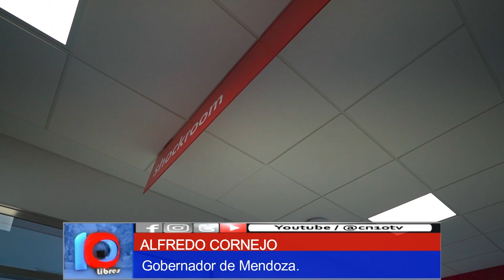CORNEJO INAUGURÓ LA REMODELACIÓN DEL HOSPITAL ENFERMEROS ARGENTINOS DE GENERAL ALVEAR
Se trata de las etapas 1 y 2, que involucran la Guardia y un nuevo acceso para emergencias. Apenas se habilite el funcionamiento de estos sectores, se comenzarán las obras del tercer sector.

Los trabajos encarados no alteraron el normal funcionamiento del centro asistencial. La nueva guardia del Hospital Enfermeros Argentinos de General Alvear ya está lista y en condiciones de ampliar la capacidad de atención de los pacientes que requieran asistencia de urgencia y emergencia. Estos sectores quedaron claramente diferenciados, así como el de adultos y el de niños, con boxes separados en un nuevo sector de urgencias.

Para la oportunidad, el Gobernador Alfredo Cornejo estuvo acompañado por la vicegobernadora, Hebe Casado; el ministro de Salud y Deportes, Rodolfo Montero; el intendente Alejandro Molero y el director del Hospital, Alejandro Torres.

También estuvieron presentes en el acto Andres Lombardi, presidente de la Cámara de Diputados de la Provincia; Marité Badui, subsecretaria de Infraestructura y Desarrollo Territorial; Ariel Herrera, jefe de Gabinete de Salud; la subsecretaria de Gestión de la Salud, Carina Coparoni; Leonardo Viñolo, consejero Zona Sur de la Dirección Provincial de Vialidad, autoridades municipales, representantes de distintos sectores del departamento, junto a vecinos.